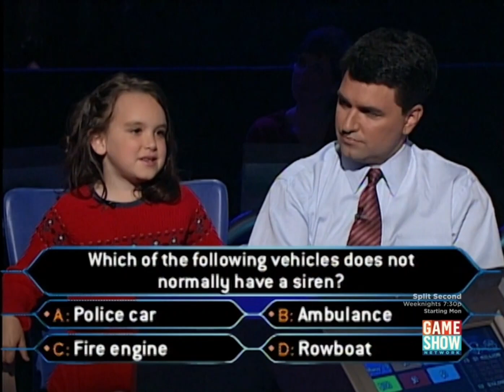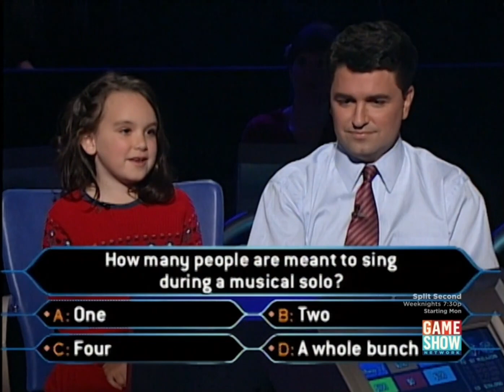Who Wants to be a Millionaire? (U.S.) - November 24th, 2000 (Family Edition Night 2) (Part 5/13)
The second night of the family edition, where kids play with their parents, aired as a special during Thanksgiving. Enjoy!